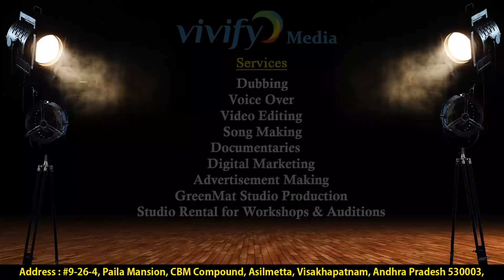Vanamahotsavam in Palamaneru I MLA N Venkate Gowda I AMPM Live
పలమనేరులో వనమహోత్సవం ప్రారంభించిన ఎమ్మెల్యే వెంకట గౌడ